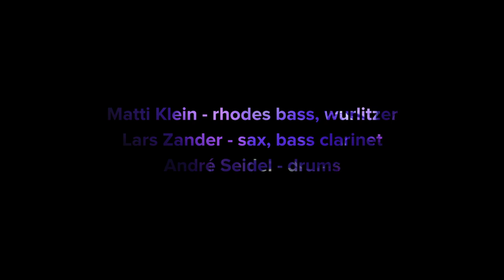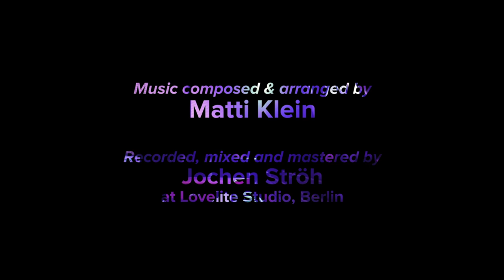Matti Klein Soul Trio - Live in Berlin | Official Trailer (HD)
Official Live Video by Matti Klein Soul Trio performing in Berlin.

-new music, playlists, concert dates and many more.

LINE-UP
Matti Klein - rhodes bass, wurlitzer
Lars Zander - sax, bass clarinet
André Seidel - drums

CREDITS
composed and arranged by Matti Klein
recorded at Bar Bobu by Jochen Ströh
mixed and mastered by Jochen Ströh @ Lovelite Studio, Berlin
filmed by JM Jorissen, Sebastian Vogt, Felix Zimmermann

PRESS RELEASE
Matti Klein, a brilliant jazz pianist, and a master of vintage keys (Wurlitzer, Fender Rhodes, analog synthesizers), is a founding member of the German jazz cult band Mo¹Blow. As a favorite soloist and sideman in Berlin, Matti Klein has had the pleasure of playing with extraordinary musicians such as Nils Landgren, Allan Harris, David. T. Walker and Gunther Hampel. Since 2013 he acts as musical director and keyboard player for worldwide performances with the Brazilian soul-jazz icon Ed Motta. His passion for keys of all kinds sparked the idea for his current soul-jazz project "The Matti Klein Soul Trio", a unique groove assembly of vintage keys, bass clarinet/sax and drums.

"The soulful jazz mix that keyboarder Matti Klein delivers together with Lars Zander on saxophone and bass clarinet as well as the drummer André Seidel, his companion from the band „Mo’ Blow”, proves to be highly addictive. The trigger for this can be found in the highly contagious grooves that are oozing out of every musical pore. The sound created by merely three musicians comes across as so much more than a trio. "Groove-Master Klein" on keys delivers the perfect amount of bass personally. With his left hand he plays a unique self-constructed Rhodes Bass-Piano, producing rich, warm and vibrant sound with quite a punch. Rarely performed 11/8 odd meters will blaze their trail through your ear canals - a groove extravaganza by the name of „Eleven feels like heaven“. Klein composed this electrifying gem from his hot collection of 70s vintage sounds. These three musicians’ reminiscence of the soul jazz era directly reaches the hearts and minds of the enthused audience.“ Kerstin Rickert, Mindener Tageblatt